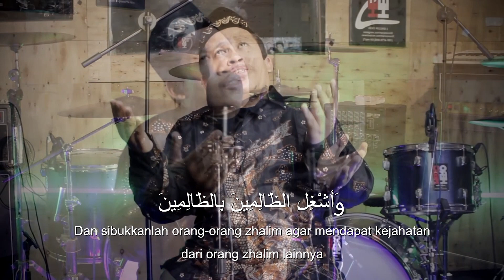Teguh Santoso - Sholawat Asyghil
🎶LOMBA COVER SHOLAWAT KMNU TEL-U 🎶

Assalamualaikum Wr.Wb.

Dalam rangka memperingati "Harlah KMNU Telkom University ke 4", kami mengadakan Lomba Cover Sholawat 🎊

OA Line : @mit7060r